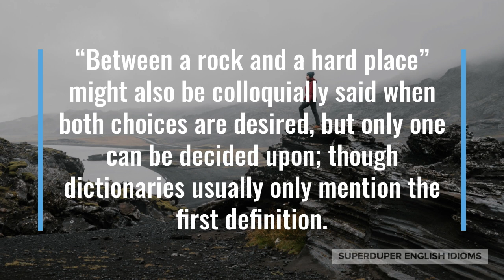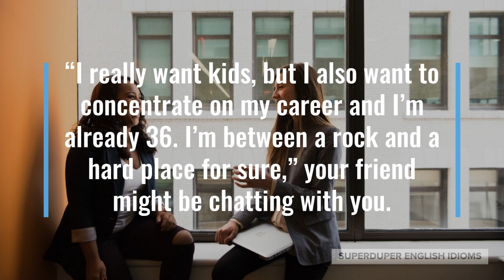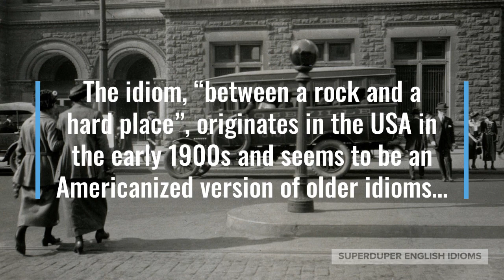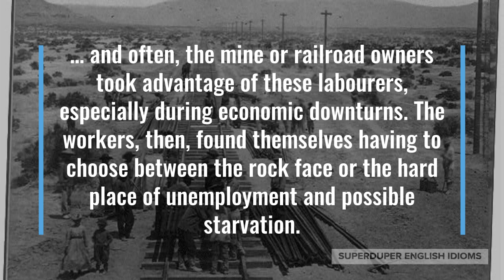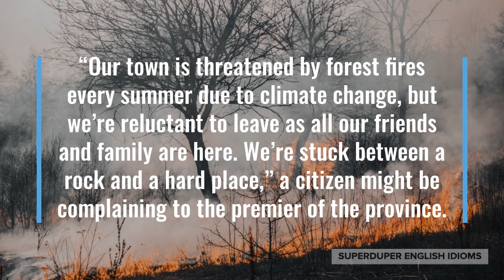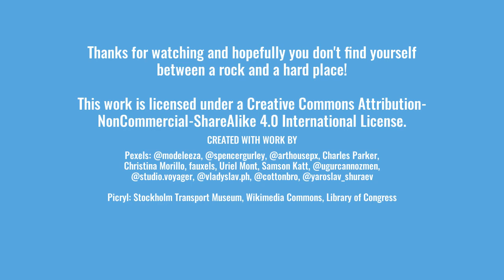"Between a Rock and a Hard Place" Idiom Meaning, Origin & History | Superduper English Idioms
0:00 - How to Say, “Between a rock and a hard place.”
0:56 - Examples of “Between a rock and a hard place.”
1:38 - Meaning of “Between a rock and a hard place.”
2:00 - Origin of “Between a rock and a hard place.”
3:51 - More Examples of “Between a rock and a hard place.”
4:55 - Conclusion

If someone says that they’re “between a rock and a hard place”, it means that they are stuck deciding between two unpleasant, undesirable, unwanted choices.

“Between a rock and a hard place” might also be colloquially said when both choices are desired, but only one can be decided upon; though dictionaries usually only mention the first definition.

The idiom, “between a rock and a hard place” or “a rock and a hard place”, is found mostly in American English and is quite popular.

“I really want kids, but I also want to concentrate on my career and I’m already 36. I’m between a rock and a hard place for sure,” your friend might be chatting with you.

Maybe you’re trying to decide between two great universities, “I’m stuck between a rock and a hard place - I can’t decide!”

“Let’s just find anywhere to eat! We’re not between a rock and a hard place,” your hungry friend might say.

As you can tell, if you’re “between a rock and a hard place”, you have two choices and they’re either both bad choices but one must be chosen, or they’re both good choices and only one can be chosen!

The idiom, “between a rock and a hard place”, originates in the USA in the early 1900s and seems to be an Americanized version of older idioms…

… in early 20th century America, gold rushes, mining and railroad building were exciting new industries where capitalists could get rich…

… but it was often the labourers - many of them from faraway lands - that had to spend long hours toiling away on rock faces in harsh conditions…

… and often, the mine or railroad owners took advantage of these labourers, especially during economic downturns. The workers, then, found themselves having to choose between the rock face or the hard place of unemployment and possible starvation.

The idiom, “between two stools, one falls to the ground”, was in use in Britain well before “between a rock and a hard place”.

In Arabic, you’ll hear, “If you are confused between two chairs, you will fall to the ground.”

You might find yourself “between the devil and the deep sea” in French and Italian.

“Our town is threatened by forest fires every summer due to climate change, but we’re reluctant to leave as all our friends and family are here. We’re stuck between a rock and a hard place,” a citizen might be complaining to the premier of the province.

Maybe you have a big exam tomorrow and you haven’t studied at all, when your dad says, “It looks like you’re between a rock and a hard place; stay up all night to study, or get some rest without studying.”

“Hmmm… you seem to be between a rock and a hard place. I wouldn’t want to move, but then again...” your friend might say after hearing that you were offered a great job in a faraway city.

So, the next time you find yourself having to choose between two horrible, horrendous, horrific choices or two fabulous, fantastic, first-rate choices, just say that you’re “between a rock and a hard place”.